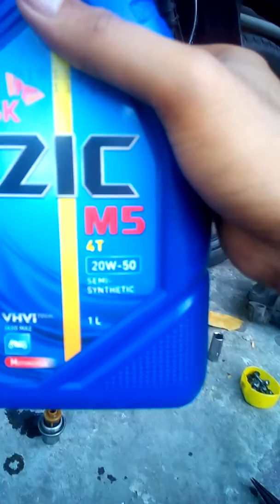zic m5 20w50 semi synthetic - tvs rock-z 125 ep.1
zic m5 20w50 semi synthetic = P200